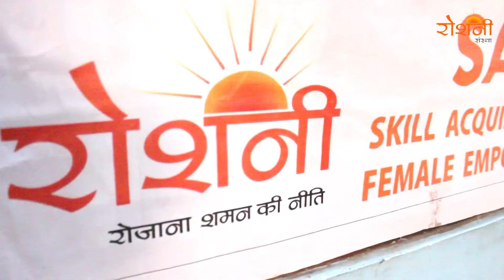Diya Decoration under SAFE- Skill Acquisition for Female Empowerment by ROSHNI SANSTHA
Best NGO for Child Education in India, Donate for Child Education, Donate for Women Empowerment, Donate for a Better Cause, Donate for Health and Nutrition  in India.